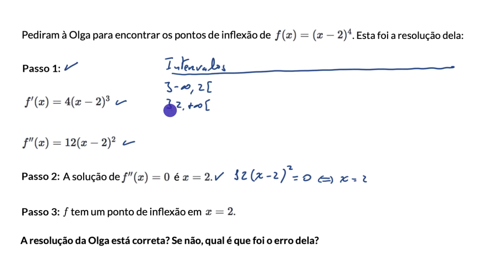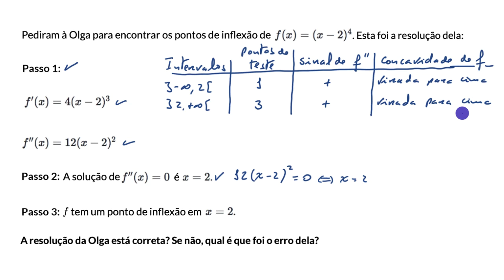Erros com pontos de inflexão: não verificar candidatos - Khan Academy em português (12.º ano)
Vídeo original: Mistakes when finding inflection points: not checking candidates